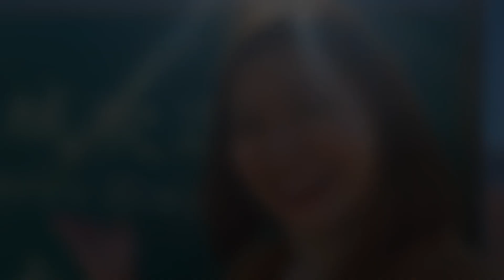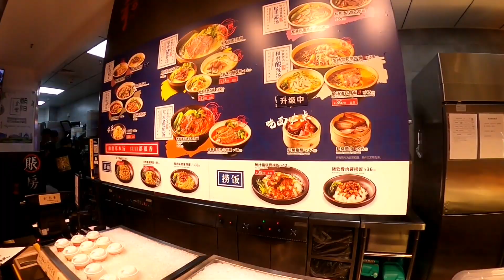Flight Attendant Life : Layover in Beijing + Great Wall | Vlog69